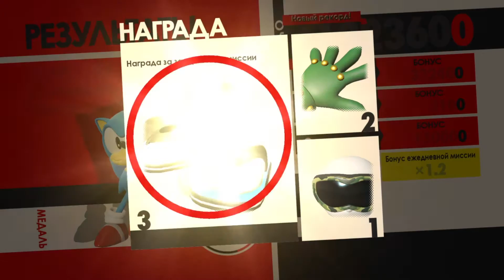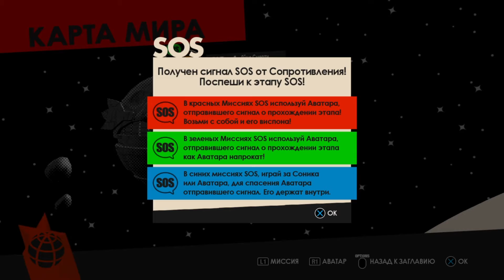Sonic Forces – Сопротивление не сдается | часть 2 (PS4)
Полное совместное прохождение игры Sonic Forces на русском с комментариями, платформа PlayStation 4. Играем вместе с Анютой.

Все платформы: PC, Xbox One, PlayStation 4, Nintendo Switch